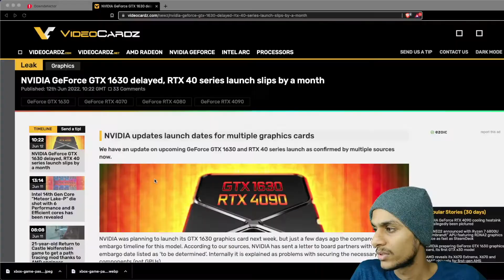RTX 4000 Series Release Dates CONFIRMED 🥳 Upcoming RTX 4060, RTX 4080, RTX 4090 & GTX 1630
We now have an update on the upcoming GeForce GTX 1630 and RTX 40 series launches, which have been confirmed by multiple sources specially for Upcoming RTX 4060, RTX 4080, RTX 4090 Graphics Card.